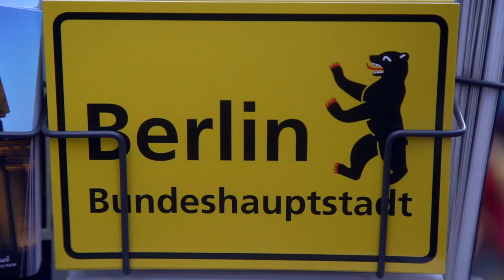Hellhole World Premiere at Berlinale 2019 [Short]